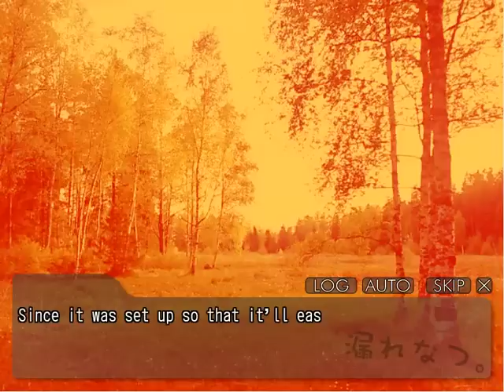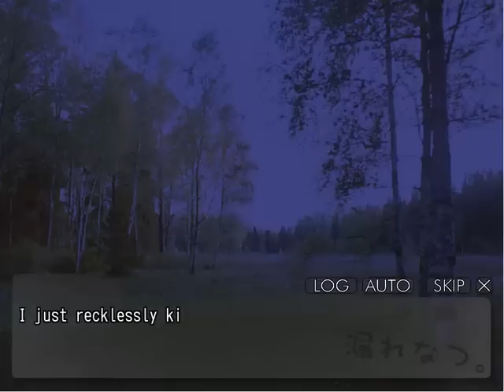漏れなつ【あおつきこうや】«Morenatsu - Kouya Aotsuki» August 13-14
We go camping again! Yay!
For those who watchted Tatsuki's route, this video contains absolutely nothing different. You'll wanna wait 'till tomorrow.